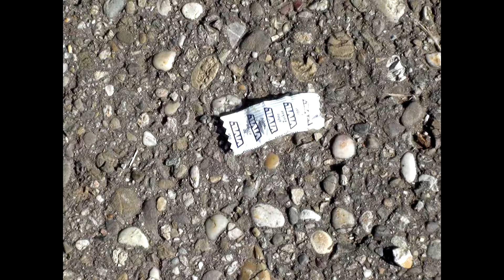Z Čech až na konec světa, aneb jak se stát tulákem. 51.díl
Krevety a další pochutinky od Němců. :)
Hic jak prase cca 34 C.